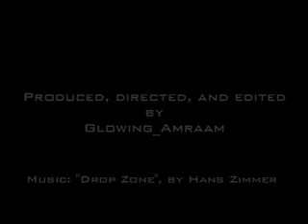Hot Zone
A short but very powerful video by Glowing Amraam.
It's about a MIG-29, which is attacking enemy trucks. He needed about 3 1/2 hours to to finish this little cool video...

Have fun!